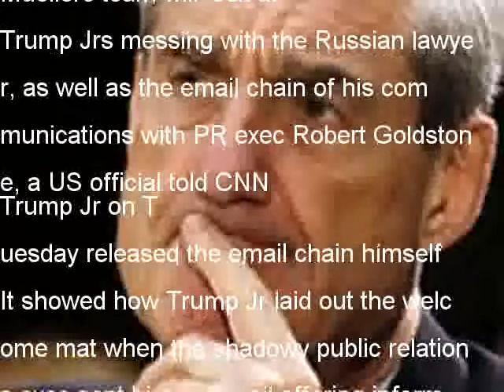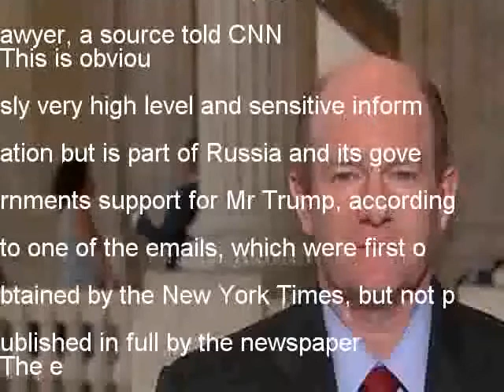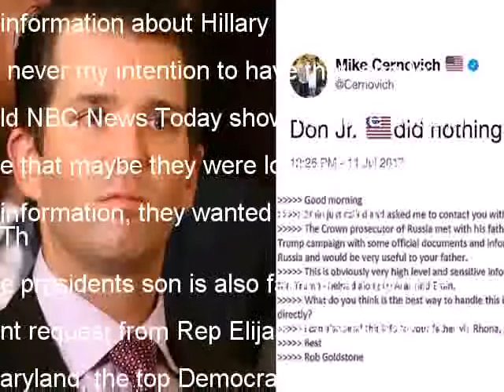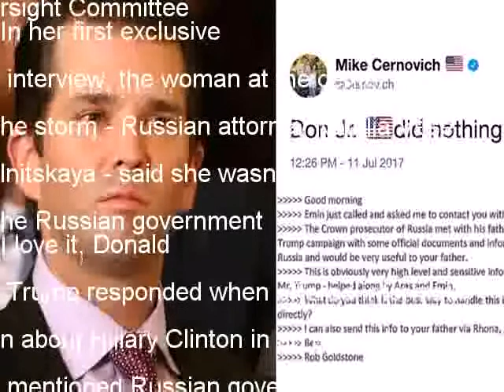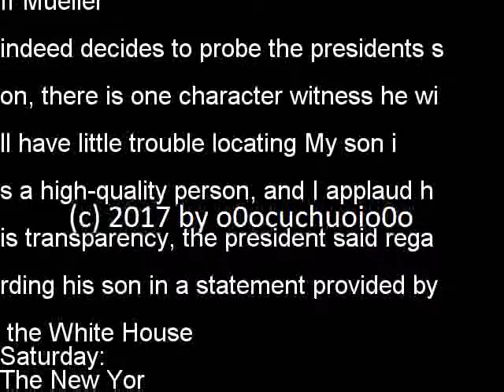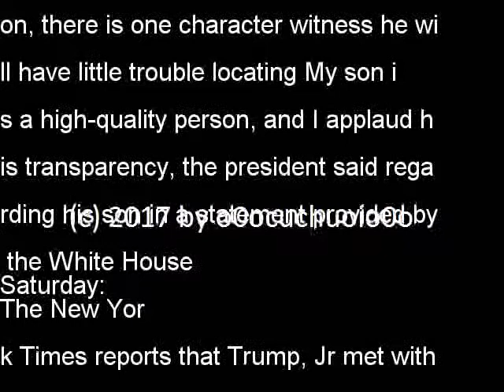Special counsel Mueller wants to see Donald Jr’s emails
Donald Trump Jrs decision to release an email chain about his contacts regarding a meeting with a Russian lawyer has attracted the special counsel Robert Mueller, who reportedly wants to review the material
Mueller is heading a probe of Russian election interference, having assembled a crack team of investigators and prosecutors
Muellers team will look at Trump Jrs messing with the Russian lawyer, as well as the email chain of his communications with PR exec Robert Goldstone, a US official told CNN
Trump Jr on Tuesday released the email chain himself It showed how Trump Jr laid out the welcome mat when the shadowy public relations exec sent him an email offering information about Hillary Clinton and mentioned Russian government support for his father
Special counsel  Robert Mueller wants to review emails concerning a meeting between Donald Trump Jr and a Russian lawyer, a source told CNN
This is obviously very high level and sensitive information but is part of Russia and its governments support for Mr Trump, according to one of the emails, which were first obtained by the New York Times, but not published in full by the newspaper
The email claimed that the information would incriminate Hillary and her dealings with Russia and would be very useful to your father
Trump Jrs response: I love it
The special counsels office declined to comment when contacted by DailyMailcom
Donald Trump Jr met with Natalia Veselnitskaya at Trump Tower last June, just two weeks after his father wrapped up the Republican nomination
Republican and Democratic senators on the Senate Intelligence Committee have called on the panel to review Donald Trump Jrs meeting with Russian lawyer Natalia Veselnitskaya
Veselnitskaya, who has Kremlin ties, told NBC she did not work for the government